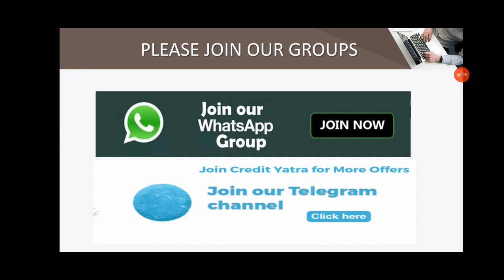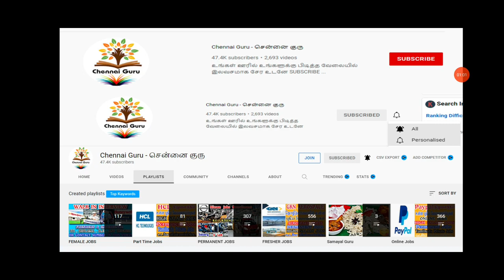DAIMLER BENZ CAR COMPANY JOBS 2022 | FRESHER JOB | HIGH SALAY | FREE FOOD FREE TRANSPORT | TAMIL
GULF JOBS
NEW ABROAD JOBS
HR NUMBER
TVS JOBS
ROYAL ENFIELD JOBS
HYUNDAI JOBS
ASHOKLEYLAND JOBS
PERMANENT JOBS
TRADING EARNINGS
ONLINE JOBS
BREAKING NEWS
JUST NOW
LIVE STREAMING
UNDER 1000
UNDER 10000
UNDER 20000
UNDER 30000
IPHONE RATE
DATA ENTRY JOBS
TYPING JOBS